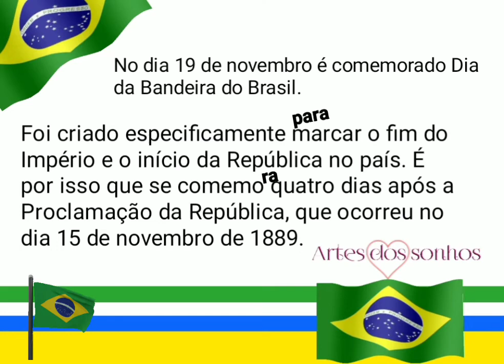Hino da bandeira do Brasil curiosidades